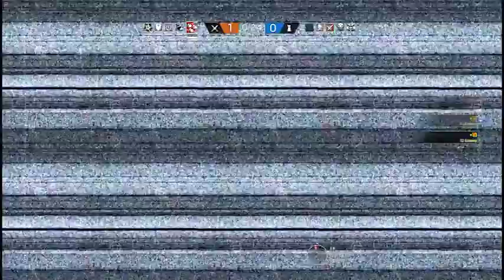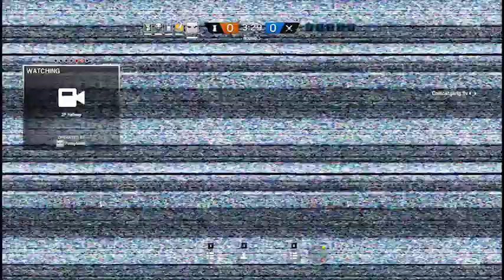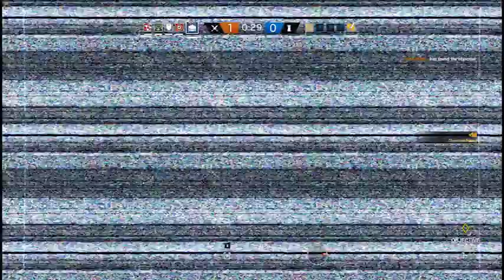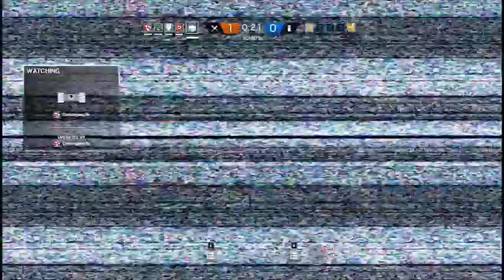Siege Funny Moments 8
col vidoe